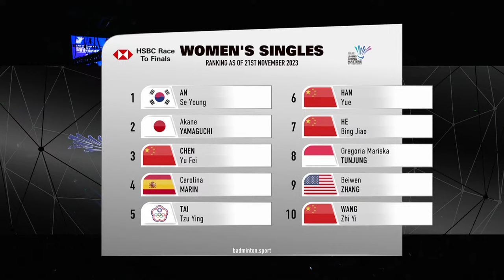LI-NING China Masters 2023 | Han Yue (CHN) [8] vs. Chen Yu Fei (CHN) [3] | F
LI-NING China Masters 2023 | Super 750
Han Yue (CHN) [8] vs. Chen Yu Fei (CHN) [3]